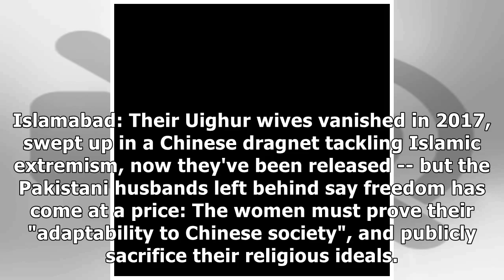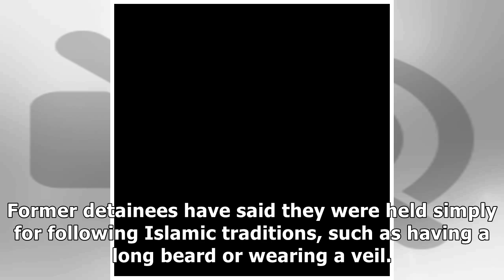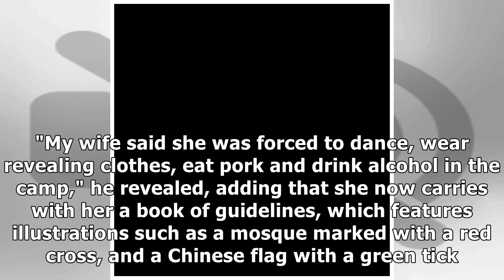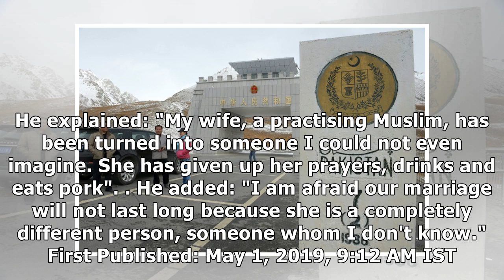'Satisfy Us You No Longer Possess Religious, Radical Thoughts': China Frees 'Lost' Uighur Wives a...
'Satisfy Us You No Longer Possess Religious, Radical Thoughts': China Frees 'Lost' Uighur Wives at a Price